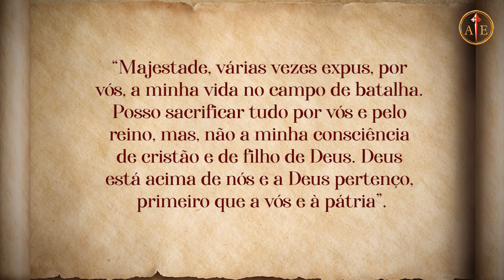Virtudes Cardeais: FORTALEZA I Padre Thiago Geraldo (Conhecendo a Nossa Igreja, 02 nov. 2021)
Hoje no programa, "Conhecendo a nossa Igreja", o padre Thiago Geraldo continua nos explicando a respeito das VIRTUDES CARDEIAS. Desta vez nos fala sobre a virtude da FORTALEZA. ACOMPANHEM!